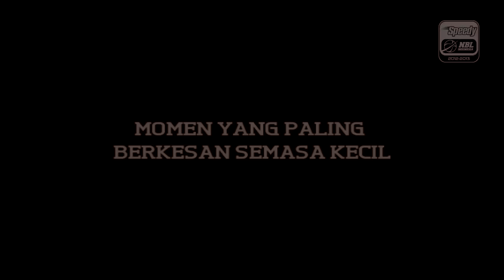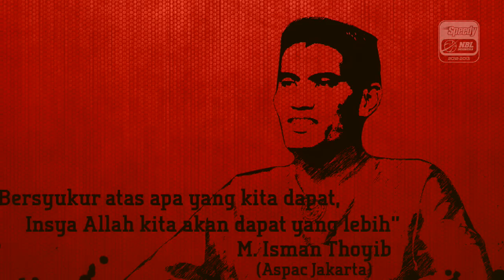NBL Indonesia "Life Journey" Isman Thoyib - Part 1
Short Interview with Isman Thoyib, Center Aspac Jakarta